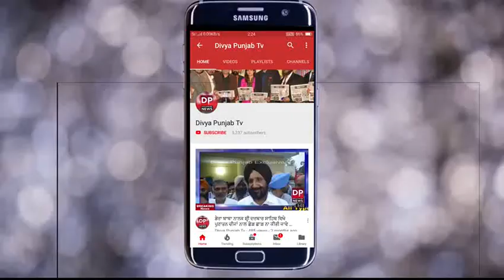ਕਰਤਾਰਪੁਰ ਸਾਹਿਬ ਕੋਰੀਡੋਰ ਦੇ ਮੁੱਦੇ ਤੇ ਨਵਜੋਤ ਸਿੰਘ ਸਿੱਧੂ ਦਾ ਹਰਸਿਮਰਤ ਤੇ ਸੁਖਬੀਰ ਬਾਦਲ ਨੂੰ ਵੱਡਾ ਚੈਲੇਂਜ